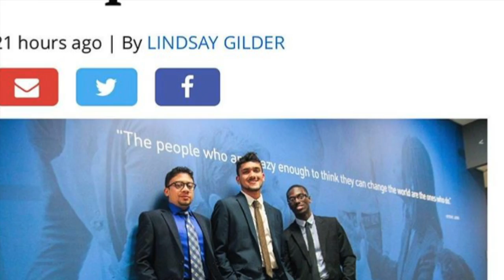Delta Sigma Pi Alpha Kappa Chapter Fall Recruitment 2017